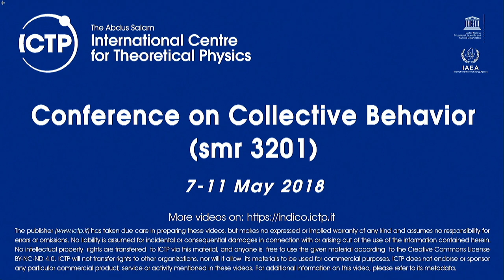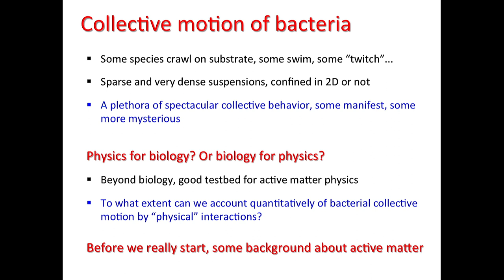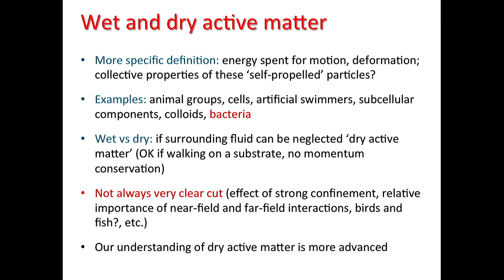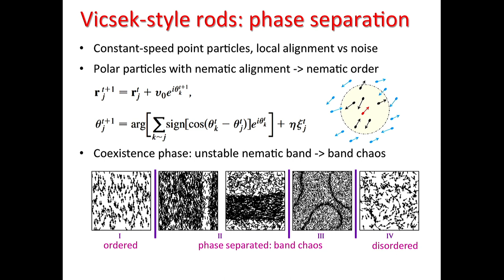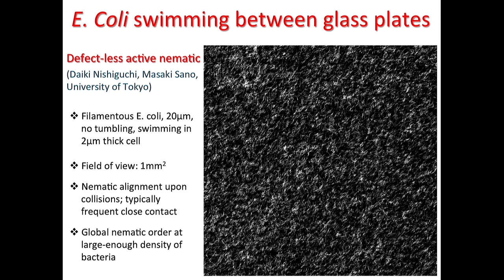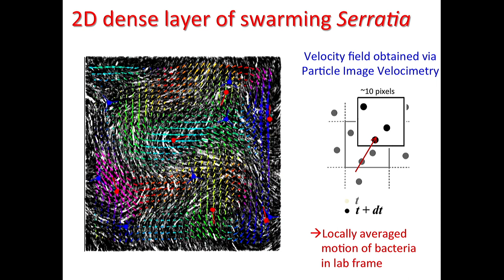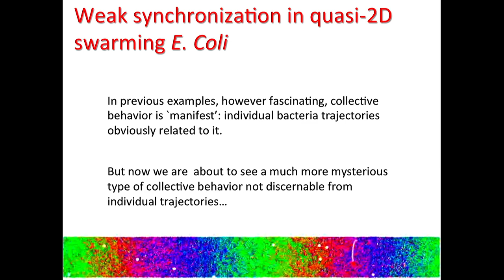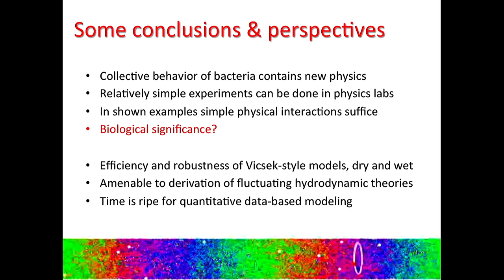From Manifest to Hidden Collective Behavior in Dense Bacterial Suspensions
Speaker: Hugues Chaté (Laboratoire Léon Brillouin - CEA)
Conference on Collective Behavior | (smr 3201)
2018_05_10-11_40-smr3201